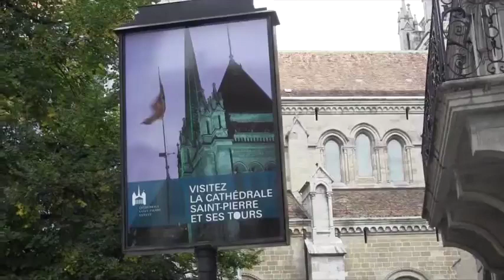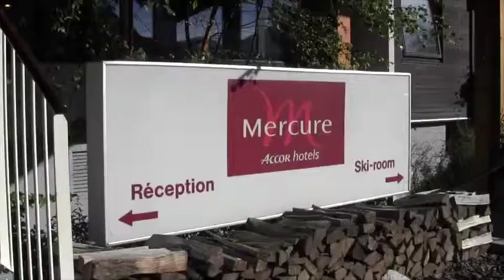Geneva Annecy Chamonix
The scenery in Geneva, Annecy, Chamonix